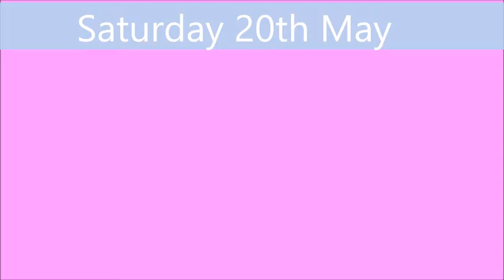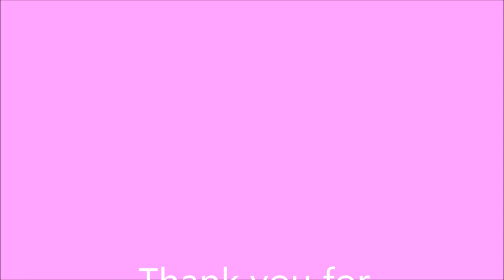Vlog 15: Tortoise gardening, Aldi trips and shopping haul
Vlog featuring shopping haul from Tesco, Sainsburys and Matalan as well as gardening for the tortoise and a trip to the new Aldi!